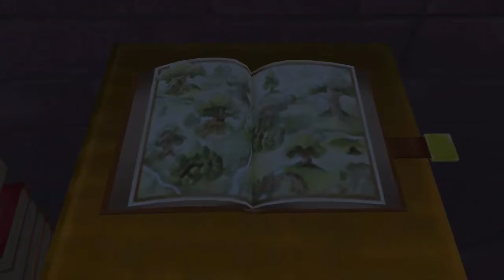Death March: Kingdom Hearts | Episode 21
A bit of 100 Acre Woods, a bit of Olympus. The usual non-story stuff.